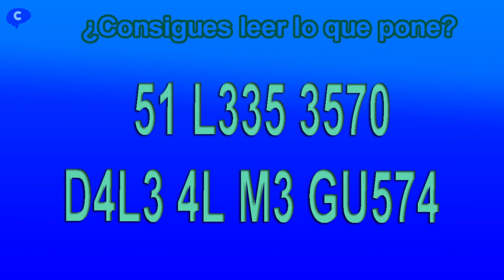🅼🅴🅽🆂🅰🅹🅴🆂 🅾🅲🆄🅻🆃🅾🆂 Juegos para desarrollar tu inteligencia y agilidad mental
Aumenta el potencial de tu cerebro al máximo resolviendo estos retos. Desarrolla tu agilidad mental y tu inteligencia.